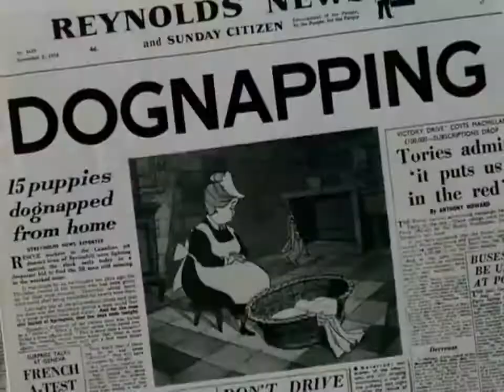Selena Gomez Cruella de vil Music Video HD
Selena Gomez in HD
Unbeatable